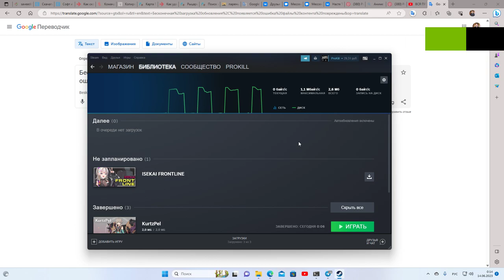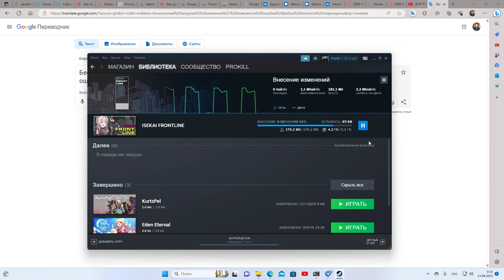Infinite download of the update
Infinite download of the update, an error appears content files are corrupted